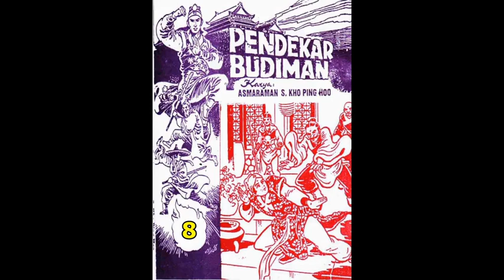Seri Cerita Silat PENDEKAR BUDIMAN JILID 8